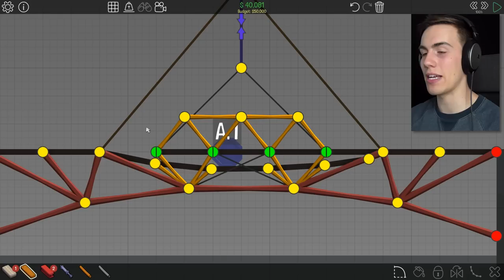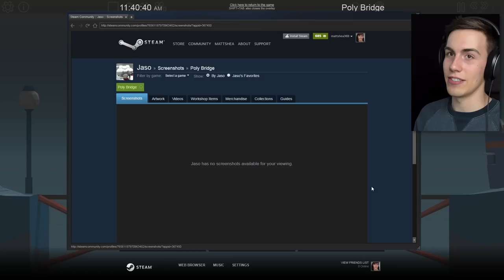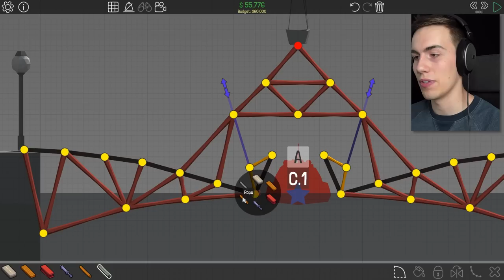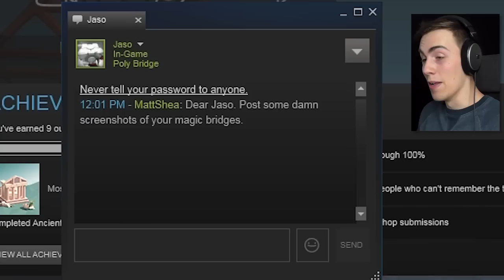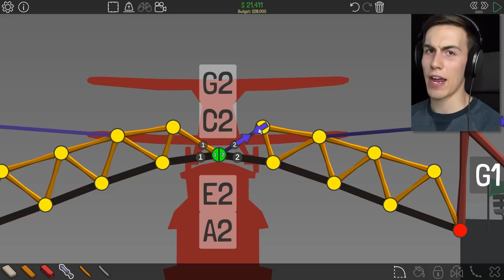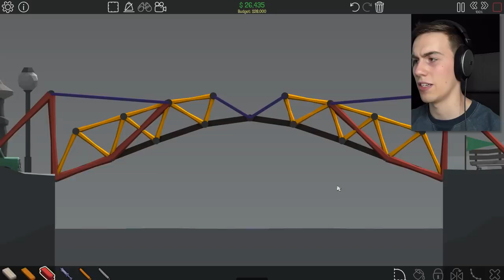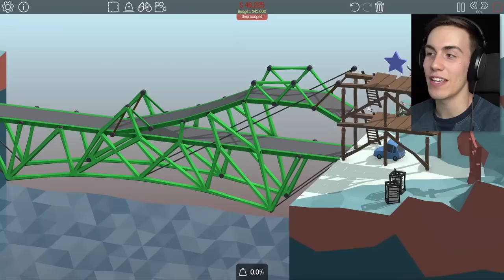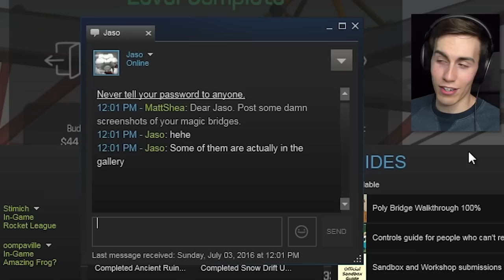UNDER THE AIRPLANE! - Poly Bridge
Airplanes probably don't need to fly so close to a bridge, but that doesn't make it any less awesome!